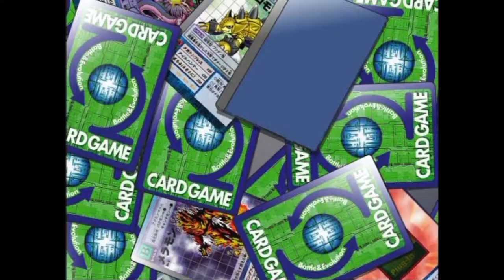Chronicle Reviews #49 Digimon Tamers